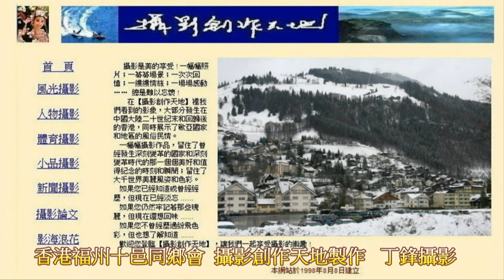福州女孩演唱《福州女孩》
在香港福州十邑同鄉會"熱烈慶祝香港回歸祖國十六週年,
香港福州十邑同鄉會成立七十五週年及第二­十五屇理監事就職典禮"盛會上,
林穎演唱.2013.7.27.